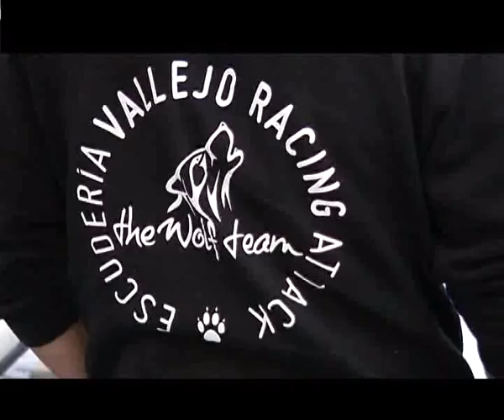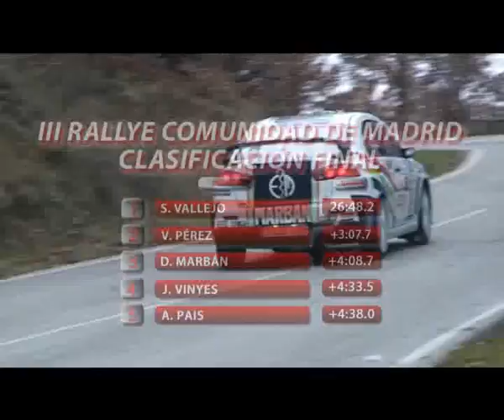RALLYE MADRID CAMBIO DE RASANTE 29NOVIEMBRE2012.mp4